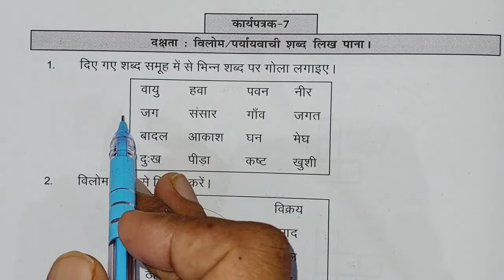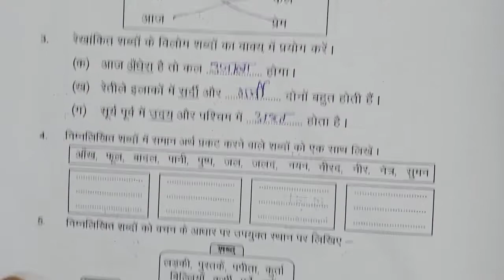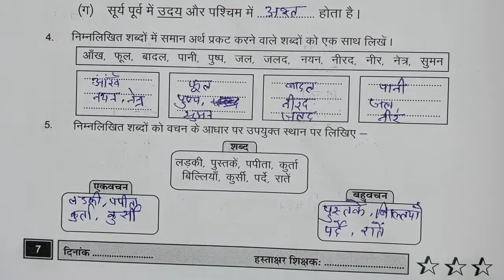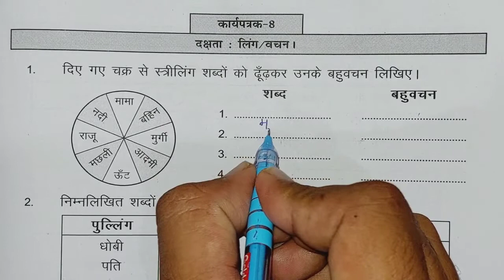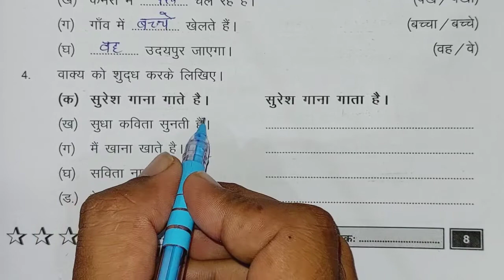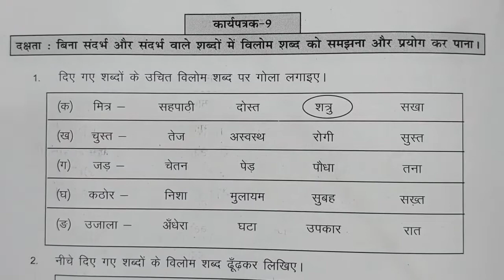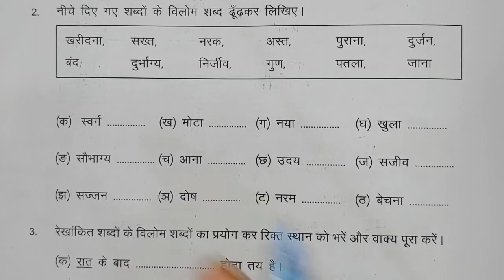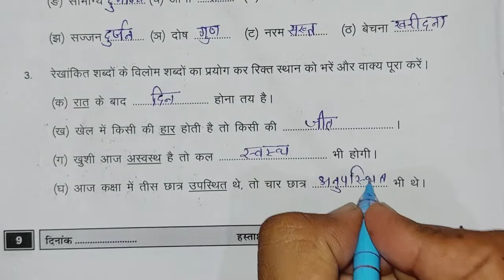prakhar 2 bridge karya pustika Hindi kaksha 8 karypatrak 7 8 9 |ब्रिज हिंदी क्लास 8 कार्यपत्रक 7 8 9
कक्षा 8  प्रखर - 2 ब्रिज कार्यपुस्तिका हिंदी कार्यपत्रक 7 8 9 पेज न. 7 8 9  || Class 8 prakhar - 2  Hindi

कक्षा 8 प्रखर - 2 ब्रिज कार्यपुस्तिका हिन्दी कार्यपत्रक 7 8 9 पेज न. 7 8 9 ||
 8 Hindi prakhar bridge karyapustika hindi kksha 8  karyapatrak 7 8 9 page number 7 8 9 @jj classes mewad

बृज कार्यपुस्तिका हिंदी कक्षा 8
प्रयास दो ब्रिज कार्यपुस्तिका हिंदी कक्षा 8
   bridge karypusti ka Hindi kaksha 8 karyrat
pahal to bridge karypustika Hindi kaksha aath karypatrak aakalan patrak
bridge karypusti ka kaksha aath baseline midline headline and line